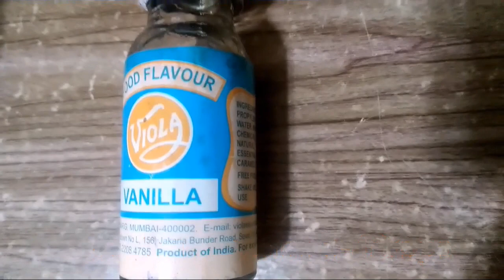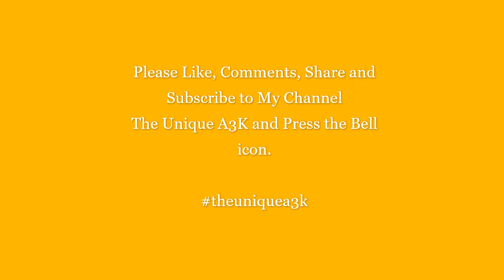Bread Pudding |dessert for iftari|ramzan recipe|Ramadan recipe|iftari special meetha|Lockdown Recipe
Bread Pudding | Lockdown Recipe

Ingredients -

Egg 1
Elaichi (Cardamom) Powder 1/4 tsp.